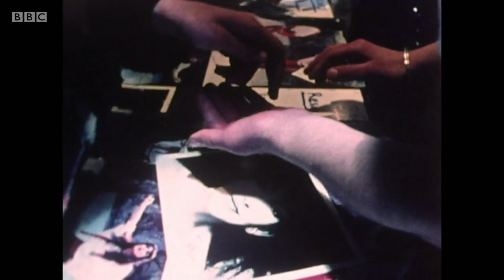Peter Grant of Led Zeppelin - Rock & Roll's Dodgiest Deals 2017 (BBC Segment)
This segment was from a BBC special hosted by Sharon Osborne titled Most Dodgiest Deals from 2017.